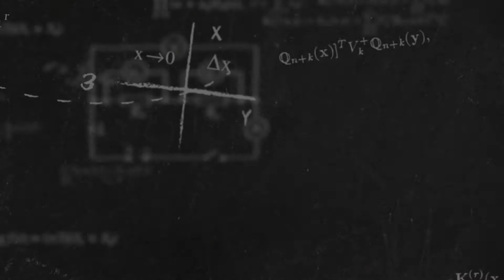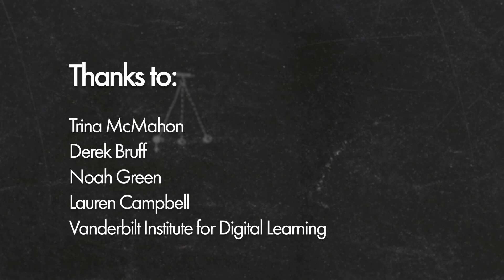Teaching as Research, Part 2 Wrap Up